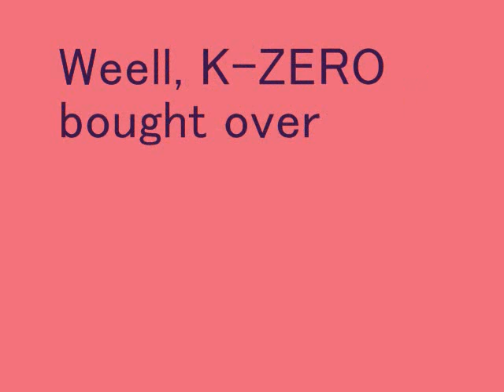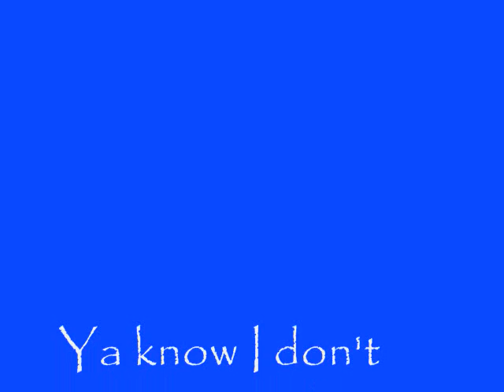DBZ: Infinite World K-Zero and the F***n' Monkey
Hahaha. yea, no swordfights. I'll cite everything I used: Dimps (DBZ), SquareEnix (Kingdom Hearts II).